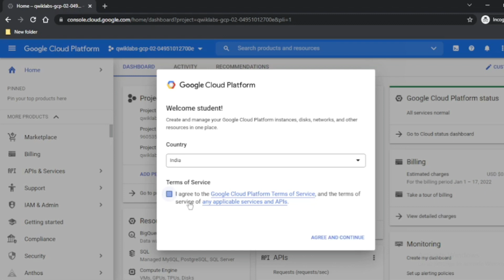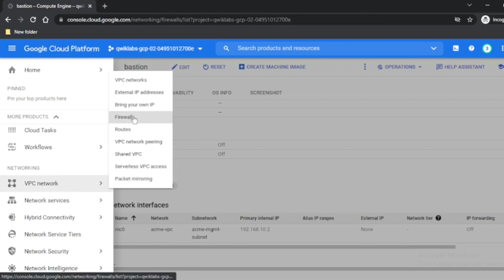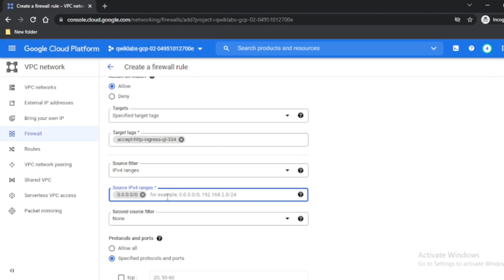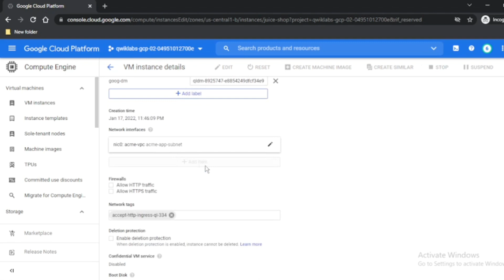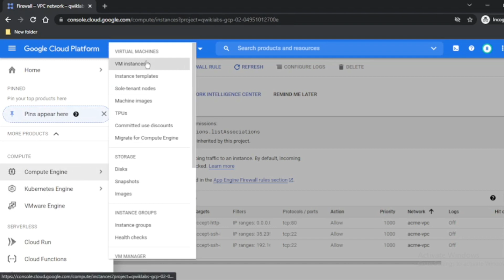Build and Secure Networks in Google Cloud: Challenge Lab (2022 Update)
Lab Name : Build and Secure Networks in Google Cloud Challenge Lab

Note : There are no commands to copy paste, so you only need to create some Firewalls and edit clusters, so watch video carefully and you can slow it down to 0.75x if you prefer, but no worries every step is clearly visible.